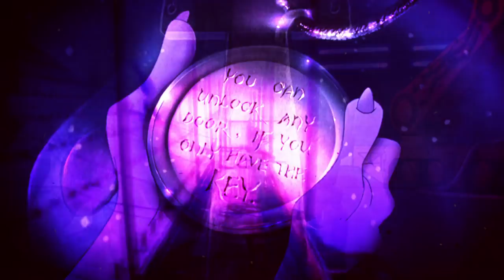Mackned ft. SneakGuapo - 16 Oz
🍃 // MACKNED FT. SNEAKGUAPO - 16 OZ (PROD. MACKNED)

Produced by Mackned

LIKE HIDDEN BEHIND LEAVES ON FACEBOOK!